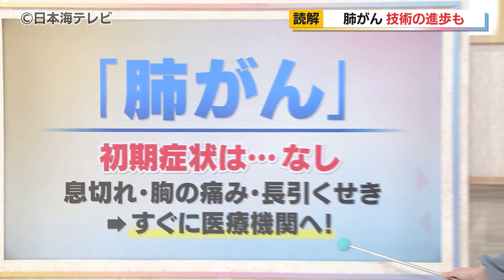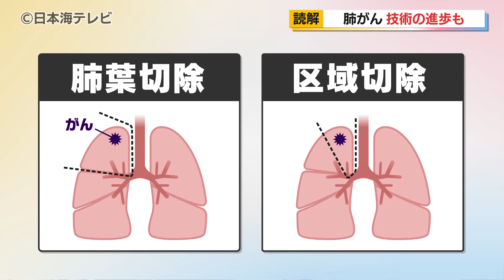【読み解く】肺がんに初期症状は…ない！？ 技術の進歩も ポイントは『早期発見』 喫煙者のリスクが高い一方で最近は吸わない人でも増加傾向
月に一度、鳥取県立中央病院の医師に、今の時期に気を付けたい病気などについて話を伺っています。今回のテーマは「肺がん」です。

実は、肺がんは初期症状がないのが特徴。もし息切れや胸の痛み、長引くせきなどがある場合はすぐに医療機関を受診する必要があります。そんな気づきにくい肺がんの予防や治療法について、取材しました。

■ 医師に聞く！最新の“肺がん事情”

今回、話を聞いたのは、呼吸器外科が専門の城所嘉輝 医長です。

鳥取県立中央病院 呼吸器外科　城所嘉輝 医長
「肺がんは初期症状がなく、非常に見つけづらい病気なので、一番大事なのがやはり検診。毎年受けた時に昨年の結果と比較するなど、時間の経過も私たちは重要視しています」

難しい病気だというイメージがある、肺がんですがー。

「最近は薬物治療の発展が目覚ましいですし、放射線の治療も非常に進んでいます。ですから、残念ながら病状が進んだ状態で見つかってしまう患者さんもおられますが、そういう方でも治していくことが可能だと思います」

鳥取県立中央病院ではロボットなどを使い、身体を傷つけることが少ないがん治療に、力を入れています。

「肺は呼吸に関わってくる臓器なので、がんはしっかりと取らないといけないんですが、肺の機能は残さないといけない。大きな肺のくくりで、大きくがばっと取るのを『肺葉切除』と言います。それに対して、もう少し小さくとるような『区域切除』という取り方があります。そういった方法を可能にするためには、早期がんで見つけることが大事だと思います」

■ “非喫煙者”の肺がんも増加

城所医師によると、医療技術の進歩によって、発見が早ければ早いほど、取れる手段がさまざまあるそうです。また、煙草を吸ったことがある人はリスクが高くなるそうですが、最近は吸わない人の肺がんも増えています。周りに喫煙者がいないからと油断せず、検診を受けてほしいということでした。